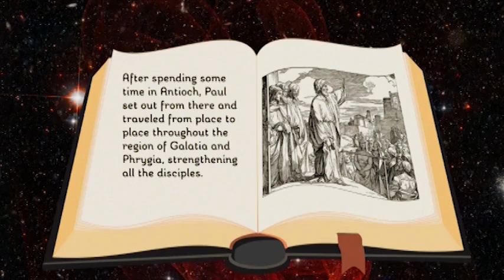PP04 17 Paul's Third Journey HD